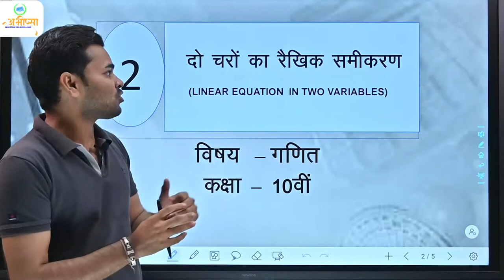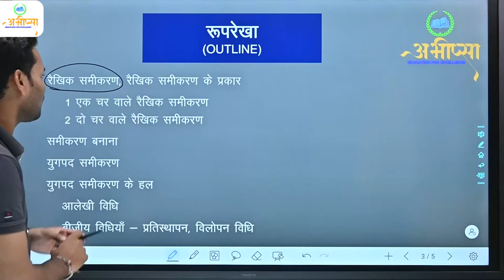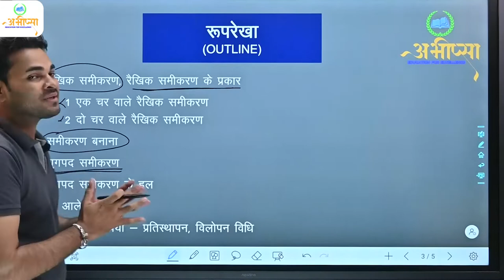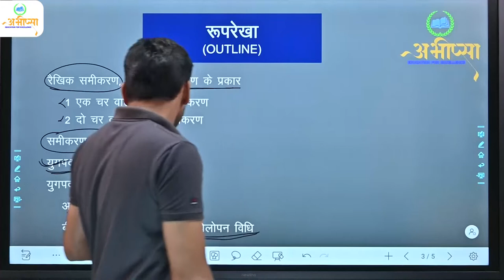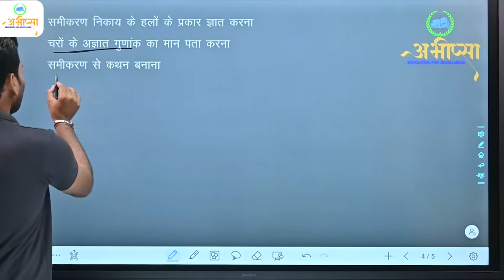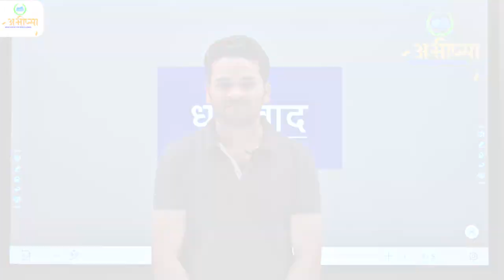10-H-M-2-Lect-1, रुपरेखा, अध्याय – 2, दो चरों का रैखिक समीकरण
कक्षा- 10 वीं , गणित
अध्याय – 2, दो चरों का रैखिक समीकरण
10-H-M-2-Lect-1, रुपरेखा